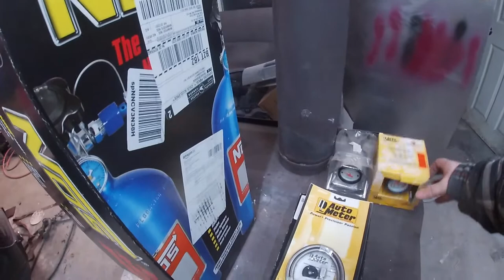Big Turbo SRT-4 Gets NITROUS ***Bottle Fed Big Turbo SRT-4***